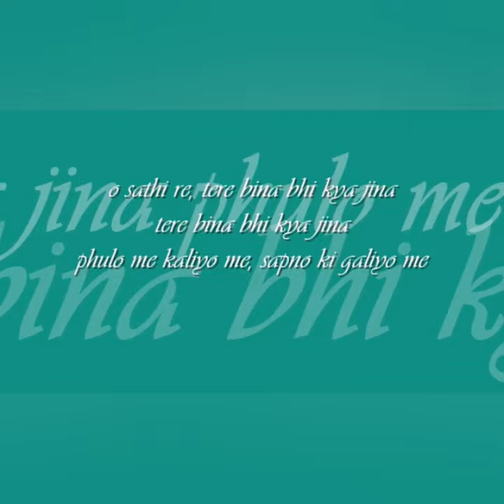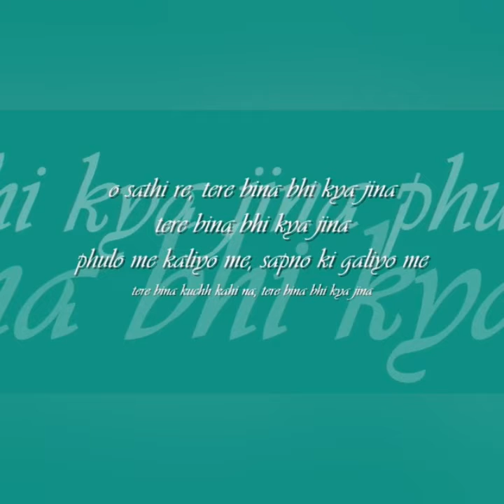KALYANJI-ANANDJI PAIR SONGS SUPERHITS (PART 5)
1) Oo saathi re (Male)
2) Oo saathi re (Female)
            (Mukaddar ka sikander)